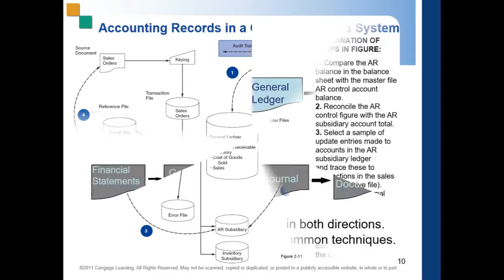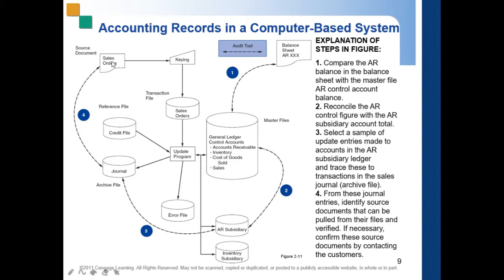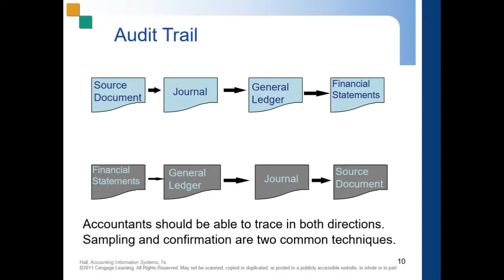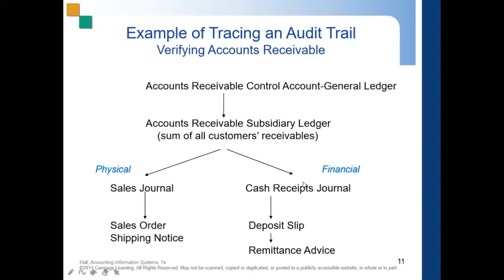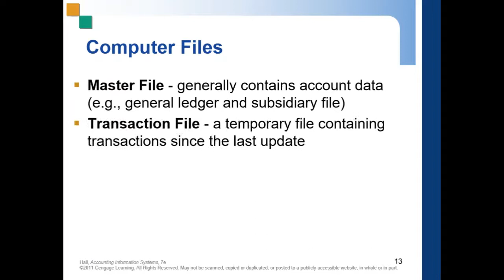AIS [J. Hall] Chapter 2: Accounting Records - Audit Trail and Computer-based Systems